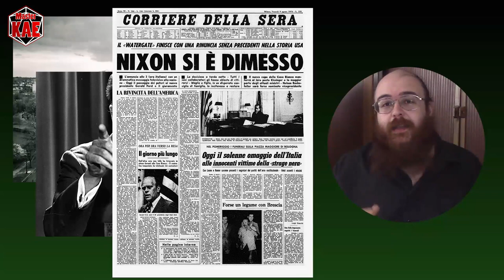l'Arte del Masteraggio - 58 Chaosium (Lezione di Storia)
Chiudiamo la 3^ stagione partlando del''ultima sopravvissuta della case di pubblicazioni originali.

contatti